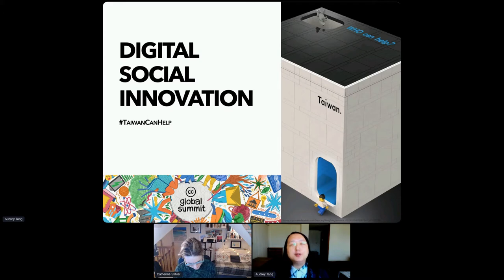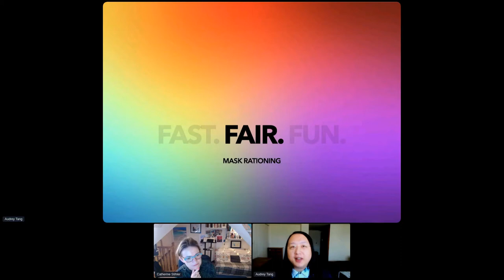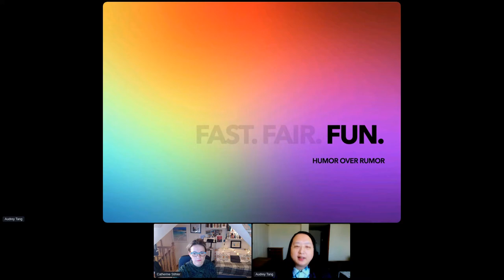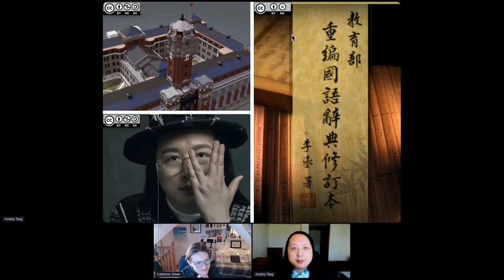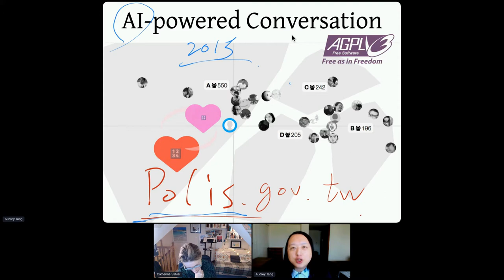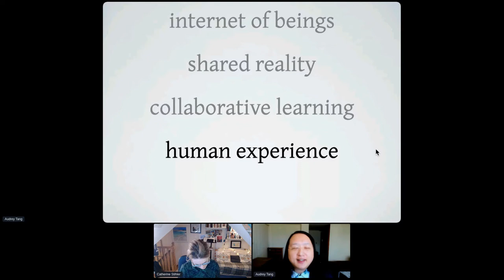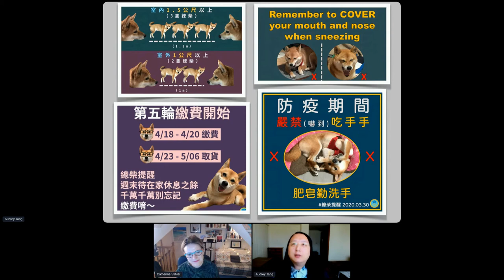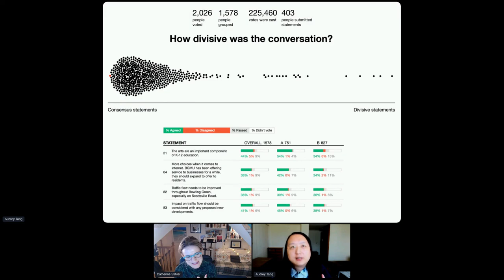2021-09-22 CC Global Summit Keynote